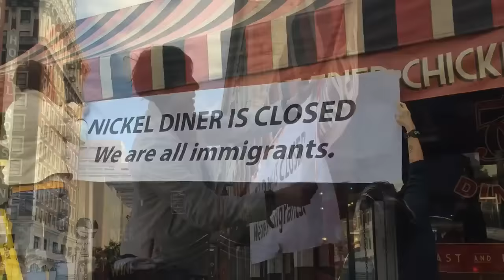DayWithoutImmigrants in downtown Los Angeles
Nickel Diner owners, Kristen Trattner and Monica May, closed their restaurant in downtown Los Angeles for the day in solidarity with a national "Day Without Immigrants." (Mark Boster / Los Angeles Times)